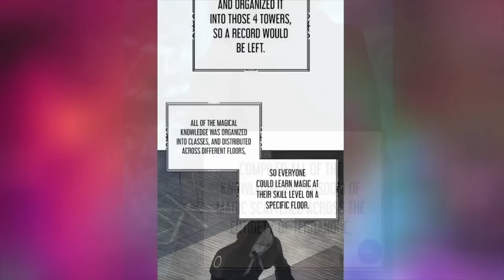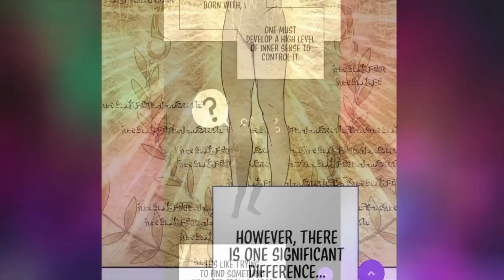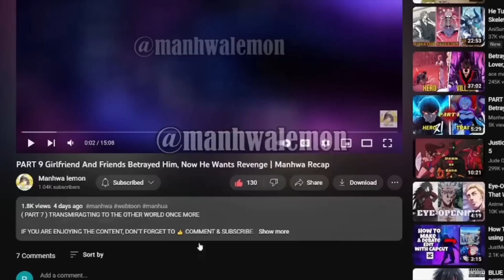He Saved The World But His Girlfriend And Friends Betrayed Him, Now He Wants Revenge | Manhwa Recap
( PART 2- 10 ) TRANSMIRAGTING TO THE OTHER WORLD ONCE MORE

RING THE 🔔 FOR MORE AWESOME CONTENT!!

manhwa ( Name): Transmigrating to the Otherworld Once More

He Saved The World But His Girlfriend And Friends Betrayed Him So Now He Wants Revenge | Manhwa Recap

anime, amv, anime recap, what if naruto, manga, manhwa react, what if deku,  eminence in shadow, manhwa recap, manhwa, gacha react to, solo leveling, manga recap, what if issei, danmachi, eminence in shadow react to cid, welcome to demon school iruma-kun season 3, farming life in another world episode 1, react to cid kagenou, reborn to master the blade, mmv, the beginning after the end, chillin in my 30s after getting fired episode 8, campfire cooking in another world episode 8, reincarnated as a tree, new anime 2023 episode 1 english dub, manhwa recap reincarnation, the world after the fall, tomb raider king, i became a part time employee for gods, nightcore, react to, deku texting story, blue lock, lookism, anime amv, campfire cooking in another world, the eminence in shadow react to cid, farming life in another world, react to rimuru,